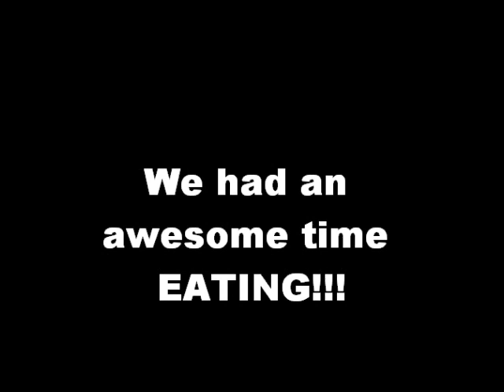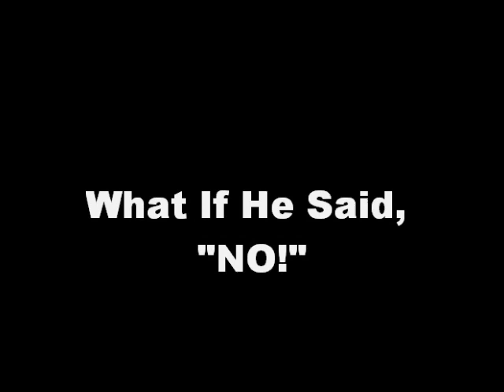4/04: Praise, Fitness and Fun with Family, Oh My!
such a blessed day